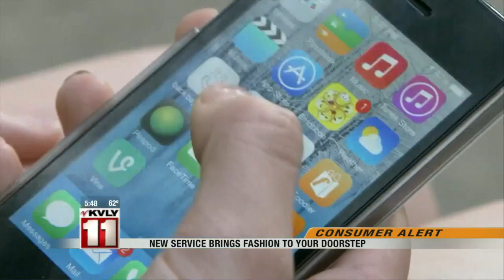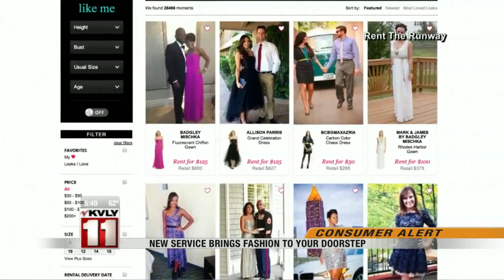New Service Brings Fashion To Your Doorstep